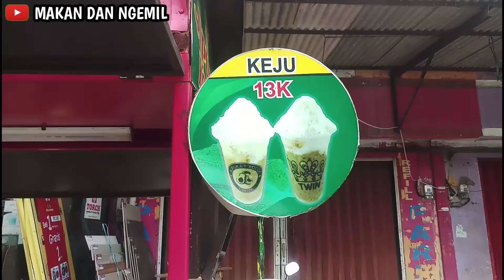Es Alpukat Kocok Paling Enak Di Bekasi Omset Jutaan Rupiah Setiap Hari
Es alpukat kocok paling enak dan laris di bekasi ini perlu kalian coba guys. Selain rasanya yang enak harganya juga murah. Es alpukat kocok ini juga bisa menjadi ide usaha minuman buat teman teman. Ada banyak varian rasa diantaranya es alpukat kocok original, es alpukat kocok keju, es alpukat kocok milo, es alpukat kocok keju milo, dan yang terbaru ada es alpukat kocok dancow. Di video ini saya juga memperlihatkan cara membuat es alpukat kocok. Bahkan sekarang es alpukat kocok ini sudah punya omset jutaan rupiah tiap bulannya.

Harga      :
Original.   10K
Keju.         13K
Milo.         13K
Komplit    15K

Buka       :
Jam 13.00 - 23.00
Senin - Minggu

Alamat   :
Depan Toko Keramik, Jalan Mutiara Gading Timur Raya

Bang Arya

Untuk kalian yang baru gabung di Channel Makan Dan Ngemil. Sampai jumpa di video berikutnya. Terima Kasih ..